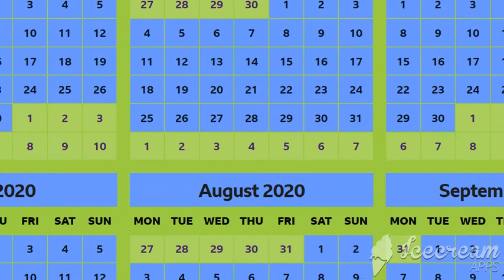CBeebies Radio Continuity 06.08.20